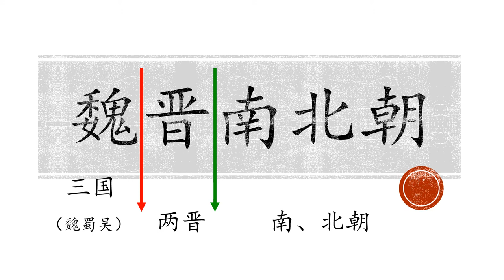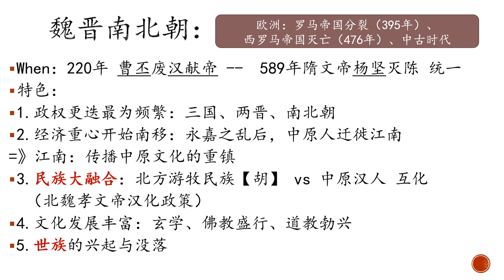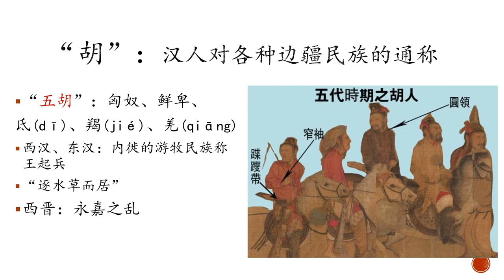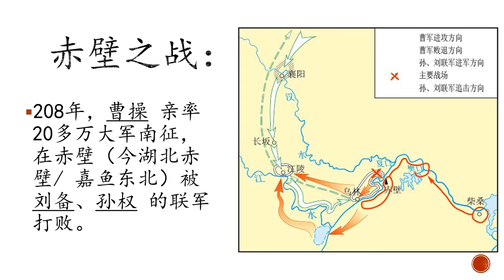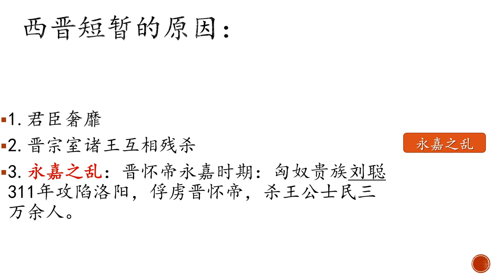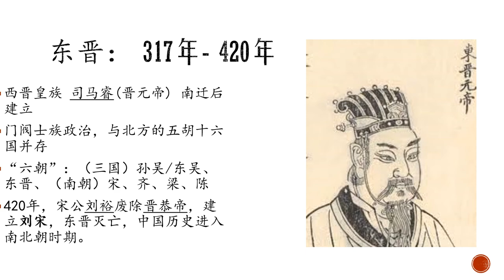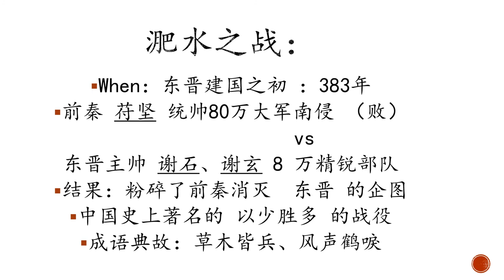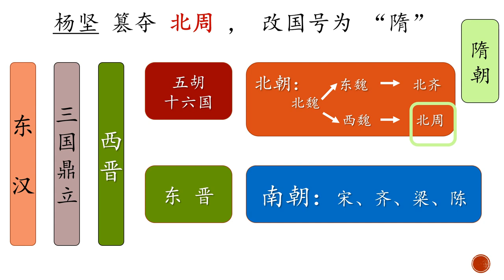500013_2.1_PART 01_魏晋南北朝 （政治）